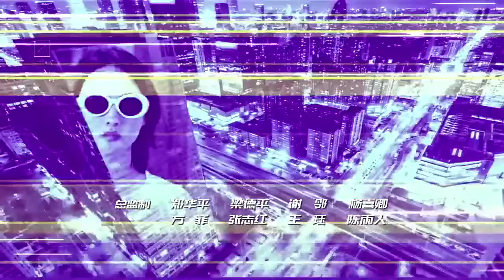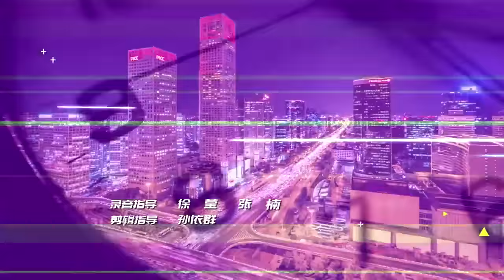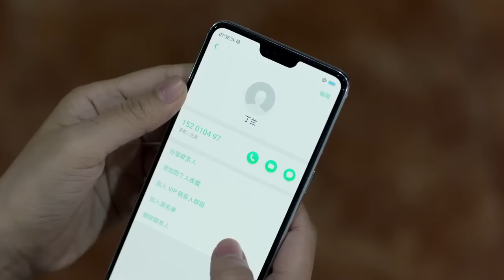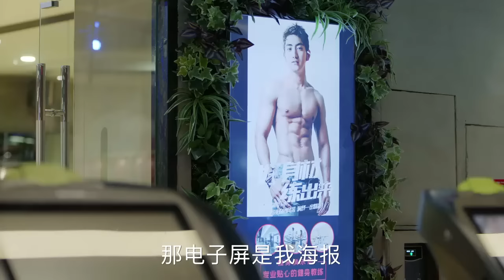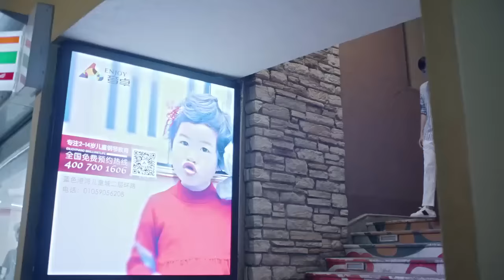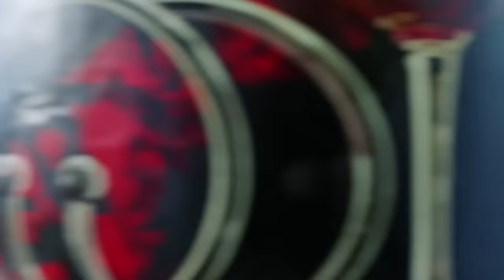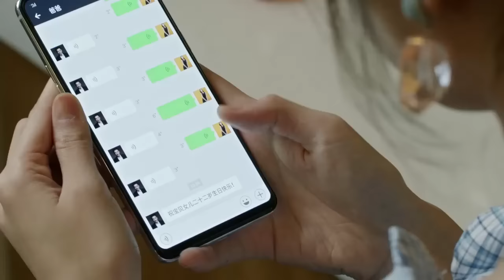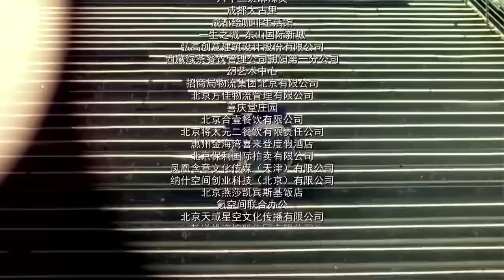《我是你的荣耀》EP08 | 即使是相爱的人也敌不过异地吗🤐| 杨洋郑爽 | You Are My Glory |【追剧杂货铺】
【剧情简介】向真、钱贝贝、晋小妮、丁兰、于慧五个性格迥异的女孩相识于大学，志趣相投，结为闺蜜。毕业后，她们留在北京，立志奋斗。然而，年少激进的她们时常碰壁，几个女孩的友情也经历了无数的纠葛和考验。面对这些问题，她们有过顽强坚持亦动过放弃的念头，但最后于慧勇敢站出对自己的错误负责，丁兰收获真爱，钱贝贝出国学习，向真更是经历磨难还能保留纯粹和热情继续生活。人生十字路口，她们探索寻觅，最终明白要通过自我斗争改变命运。